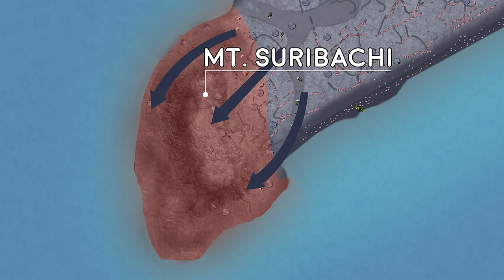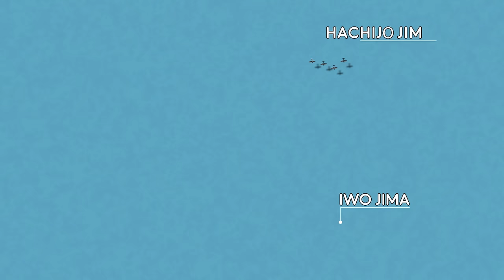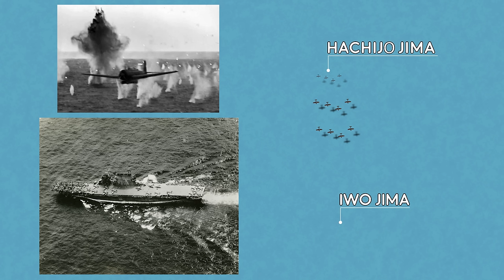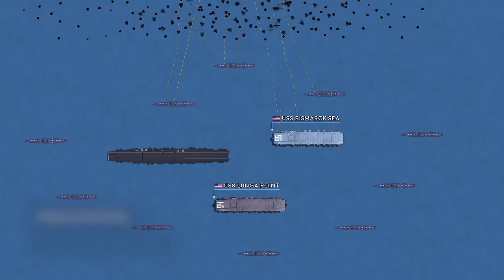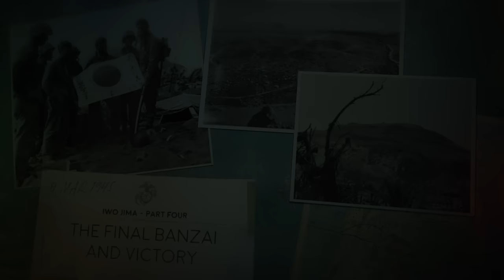Battle of Iwo Jima - Complete Animated Documentary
Due to popular request, we are re-releasing our entire Iwo Jima series as one complete animated documentary!

US Marines storm the beaches of Iwo Jima after a short naval barrage, predicting a simple victory. The black volcanic island is a territory of Japan itself and so, unbeknownst to the Americans, has been heavily fortified, and will be defended to the last man.